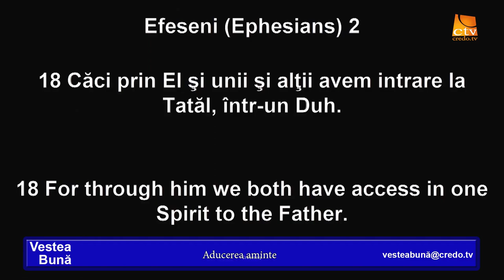Simi Timbuc - Aducerea aminte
Mesaj de încurajare și zidire spirituală, rostit de pastorul Simi Timbuc, 2024. Predici pentru vremuri grele